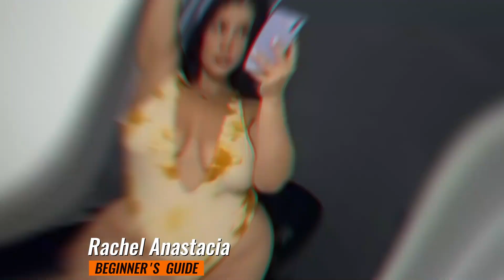Rachel Anastacia | Curvy model and instagram star | Wiki Biography | Plus Size Fashion Model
In a world that often imposes narrow beauty standards, we are here to break those barriers and showcase the inclusivity of fashion.

In this video, we dive into the vibrant world of plus-size and curvy fashion, highlighting the incredible models who are redefining industry standards. Join us as we explore the latest trends, glamorous outfits, and inspiring stories of these trailblazing individuals who are making their mark on the fashion world.

From runway shows to editorial shoots, our channel is a platform to uplift and support the plus-size and curvy community. We believe that beauty comes in all shapes and sizes, and it's time to celebrate the diversity that exists within the fashion industry.

Through interviews and behind-the-scenes footage, we'll delve into the experiences and challenges faced by these incredible models, as well as the triumphs they've achieved. We'll discuss the importance of body positivity, self-love, and acceptance, and how these models are inspiring others to embrace their own unique beauty.

Whether you're a plus-size or curvy individual looking for style inspiration, a fashion enthusiast eager to learn about the latest trends, or simply someone who wants to support inclusivity, this channel is for you. We're here to celebrate fashion diversity and provide a space where everyone feels represented and valued.

Join us on this exciting journey as we showcase the stunning fashion creations and the confidence exuded by plus-size and curvy models. Let's challenge stereotypes, break down barriers, and encourage a more inclusive and empowering fashion industry.

Together, let's celebrate the beauty and talent of plus-size and curvy models and inspire a world where fashion knows no boundaries.